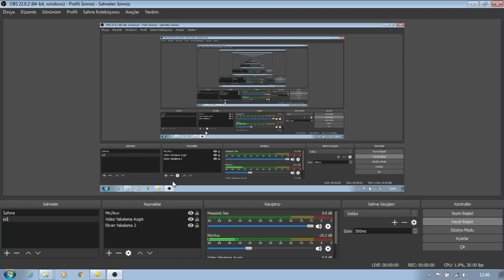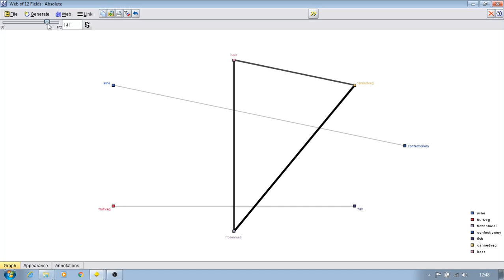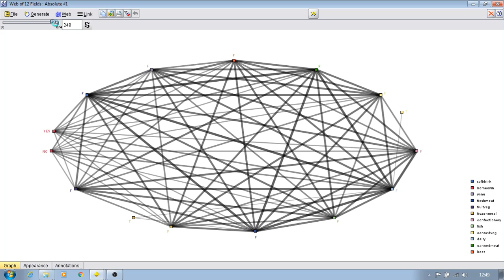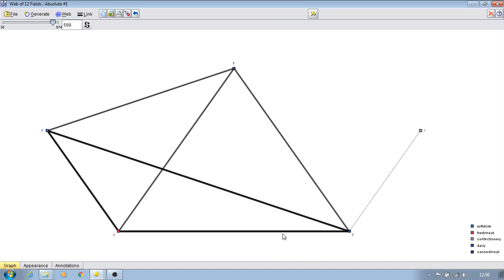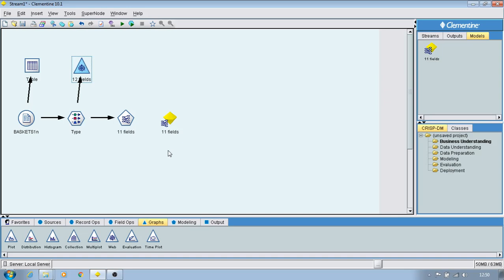Veri madenciliğine giriş (2. bölüm) Apriori Algoritması Uygulamasında Grafiksel Gösterim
Bu videoda veri madencliğine devam ediyoruz ve apriori uygulamasında grafiksel gösterimlerin nasıl kullanılacağından bahsediyoruz.

Kısa sürede Türkiye’nin En Çok Dinlenen podcastlerinden biri olduk çünkü Podcast için Muhteşem içerikler üretiyoruz :) ( Dinleyen pişman olmaz öyle de İDDİALIYIZ!)